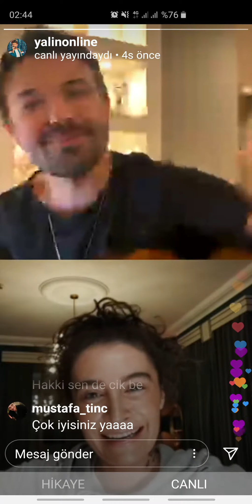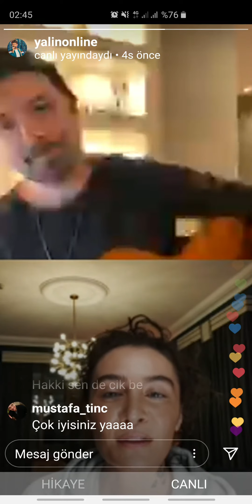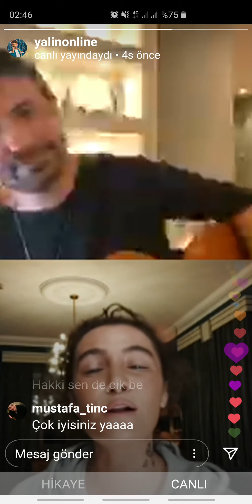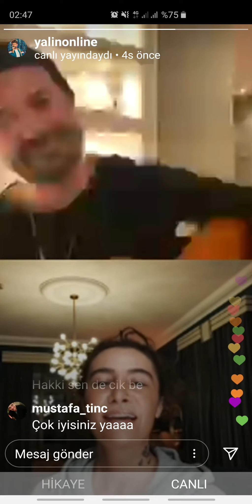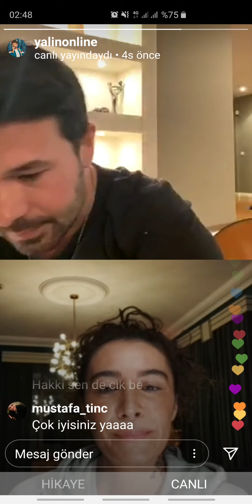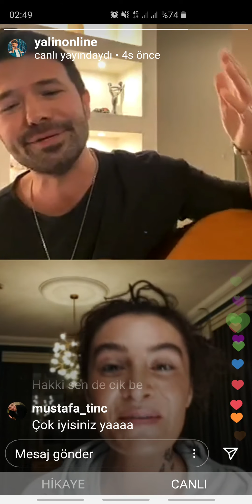Yalin ve Sila - instagramda canli yayinda sarkilar soyledi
19 mart 2020